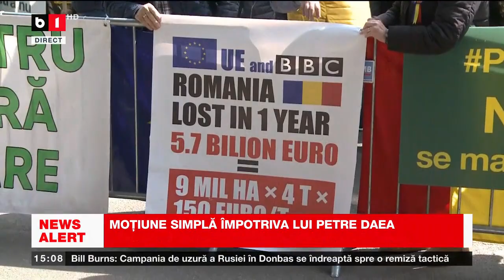MOȘTEANU: DE LA GRÂNARUL EUROPEI AM AJUNS LA RUȘINEA EUROPEI_Știri B1_12 apr 2023